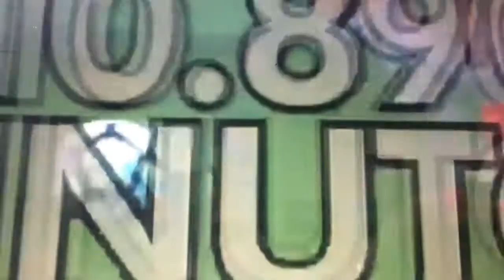Corinthians novo gramado Arena Corinthians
Globo monetização